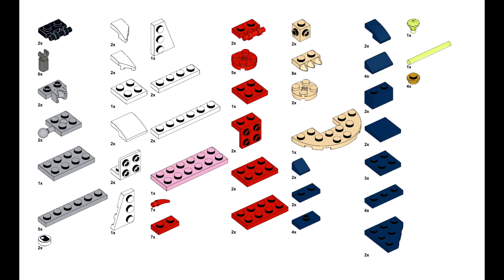BUTTERFLY Lego creator 31088 ideas How to alt build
How to build a butterfly with Lego Creator 31088 set? In this video there is an instruction for an alternative building with Lego 31088 set Deep sea creatures